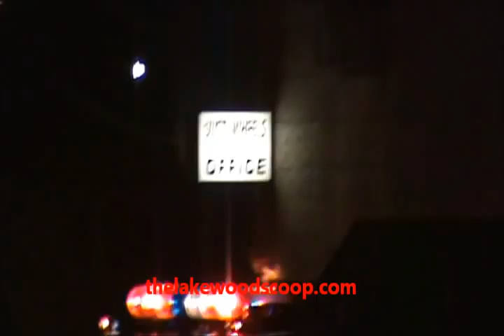Fire Classy Cleaners Fully Engulfed In Flames